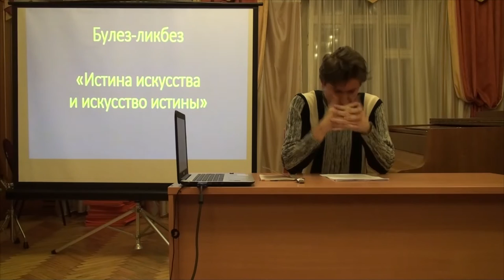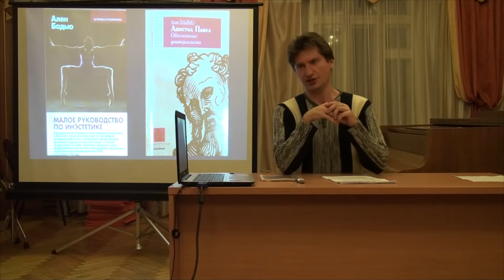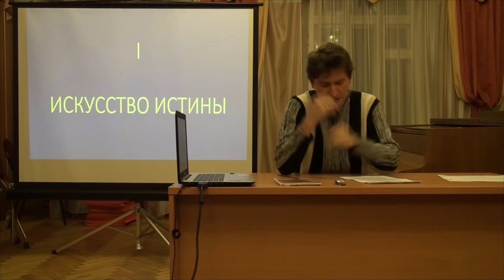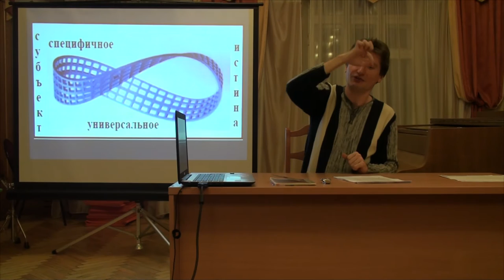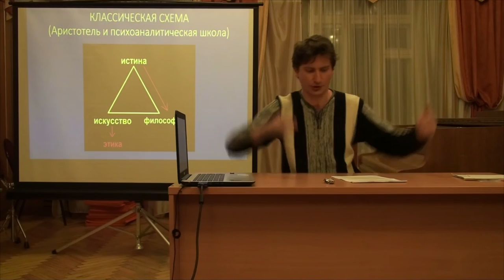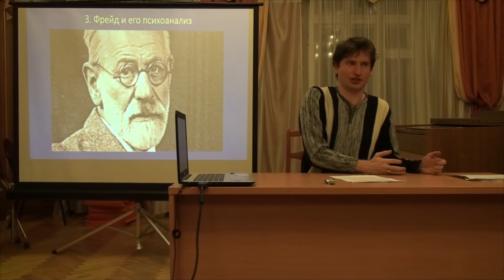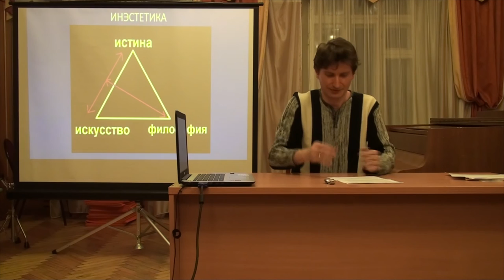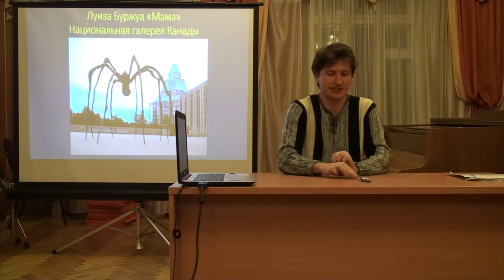Г. Зайцев "Булез-Ликбез" второй сезон - лекция 4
"Истина искусства и искусство истины"

Речь пойдет об актуальном в наши дни понимании истины и истины в искусстве на основе концепции истины, предложенной в работах современного французского философа Алена Бадью.